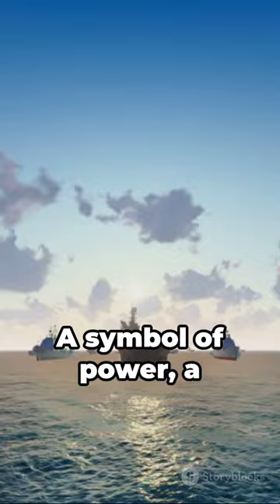HISTORY OF THE WW2 JAPANESE AIRCRAFT CARRIER THE AKAGI!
Embark on a captivating journey through time with our viral history shorts! 🕰️ Discover hidden tales, untold legends, and ancient mysteries that will leave you amazed. From forgotten civilizations to epic battles, we're here to unravel the threads of history and bring the past to life in bite-sized episodes. Join us as we explore the captivating stories, legendary figures, and pivotal moments that have shaped our world. ✨📜